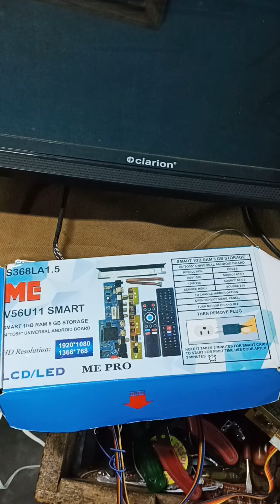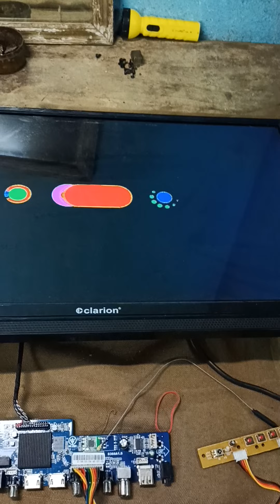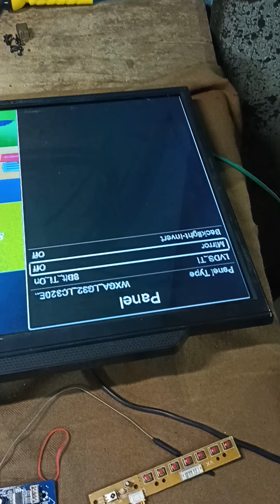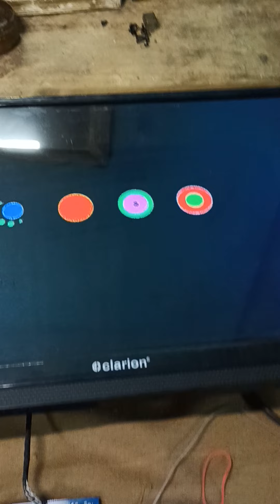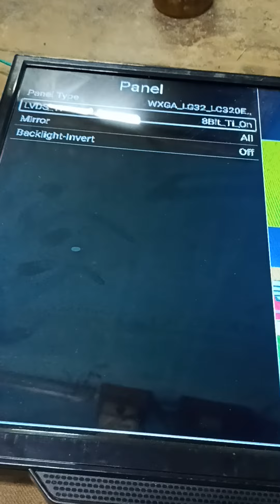smart bord install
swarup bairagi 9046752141